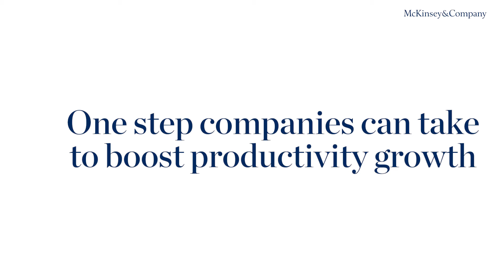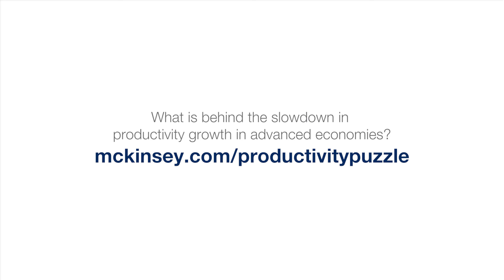One step companies can take to boost productivity growth from Google’s chief economist Hal Varian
Boosting productivity growth starts with companies. Hal Varian, chief economist at Google, suggests a simple way to jumpstart productivity that also benefits employees.
Why has productivity growth been declining in advanced economies and how can we rekindle it? McKinsey Global Institute research sheds light on the productivity puzzle.